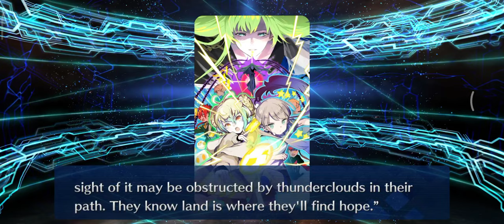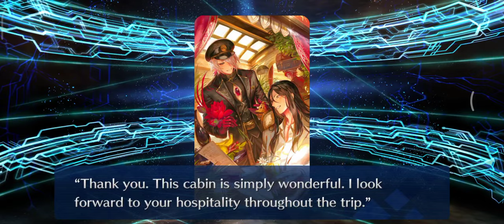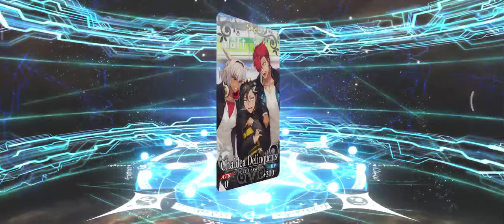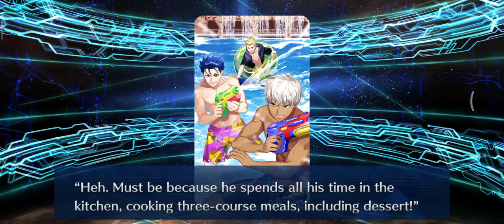LET'S GET A WHITE DAYS PRESENTS, ARJUNA ALTER GACHA BANNER - Fate/Grand Order NA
White Days 2024 Banner is here. And we got Indian Lostbelt GodJuna Banner this time. The SSR 5⭐ Berserker Arjuna Alter. I Hope to get him this time. So Wish me luck.
White Day Spectacles
Arjuna (Alter) Pickup Summon
SSR 5 Star Arjuna (Alter) Drop Rate Up
SSR 5 Star Melusine Drop Rate Up
SSR 5 Star Oberon Drop Rate Up
SSR 5 Star Koyanskaya of Light Drop Rate Up
SSR 5 Star Morgan Drop Rate Up
SSR 5 Star Kama Drop Rate Up
SR 4 Star Barghest Drop Rate Up
SR 4 Star Saito Hajime Drop Rate Up

Arjuna (Alter) Gacha Rate Up Banner - Fate/Grand Order NA
Fate Grand Order Senji Muramasa
Fate Grand Order Arjuna (Alter)
Fate Grand Order Melusine
Fate Grand Order Oberon
Fate Grand Order Koyanskaya
Fate Grand Order Morgan
Fate Grand Order Koyanskaya of Light
Fate Grand Order Kama
Fate Grand Order Barghest
Fate Grand Order Saito Hajime
fgo ptolemy